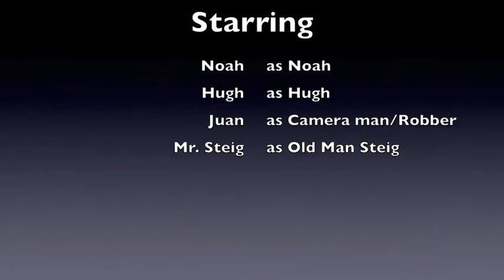Horror Movie - Noah